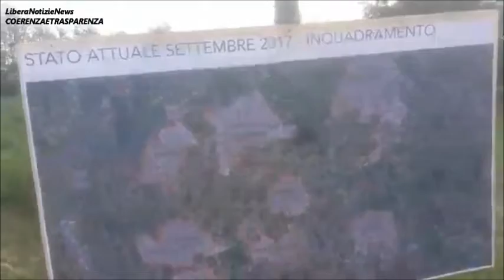NODISCARICA VENERDì 11 MAGGIO 2018